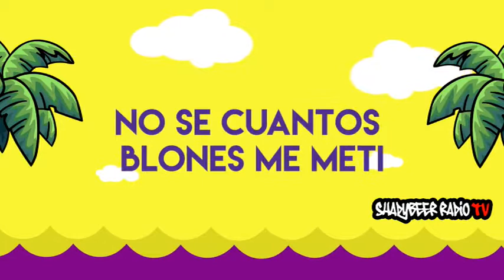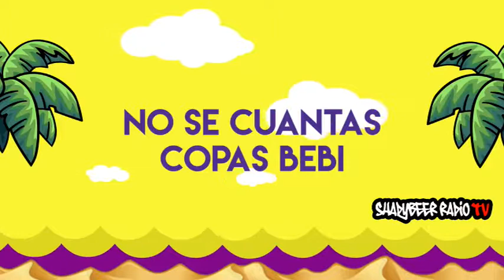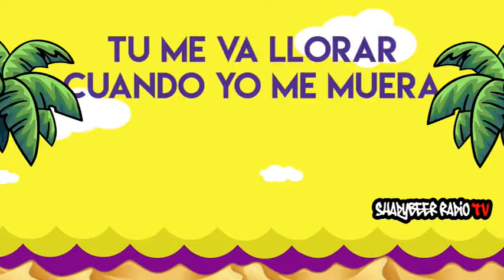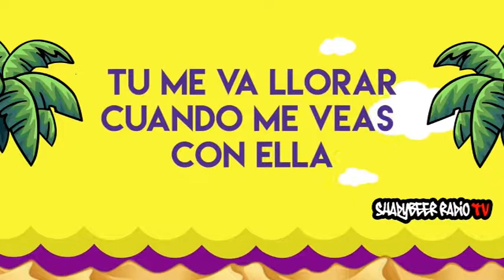Borracho y drogado - Unforgettable (Young Eiby Spanish remix) - ShadyBeer Radio TV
ShadyBeer Radio TV
La Tv Mas Cabrona Del Genero
!!Los Ultimos Hits Musicales !!
!!Trap/Reggaeton/HipHop/Rap/FreeStyle/Bachata/Salsa/R&B !!
Unete: ShadyBeer Radio TV
Unete: ShadyBeer Radio
Favor de Compartir...
Darle Share al Video y Pegalo en tu Muro o Grupos..
Luego Dejanos tu Comentario y Pide tu Cancion Favorita..